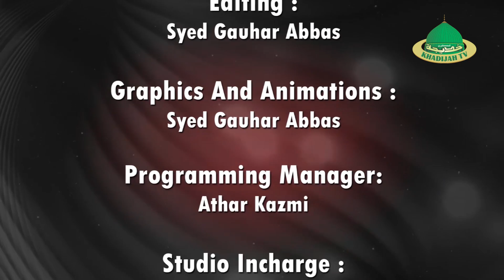Muharram Or Hamari Zimmedariyan I Maulana Danish Zaidi SB l Episode 09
Moharram or Hamari Zimmedariyan | Famous Scholar Maulana Danish Zaidi Sahab

Presentation Of Khadijah Tv